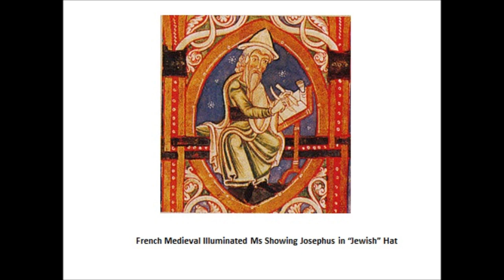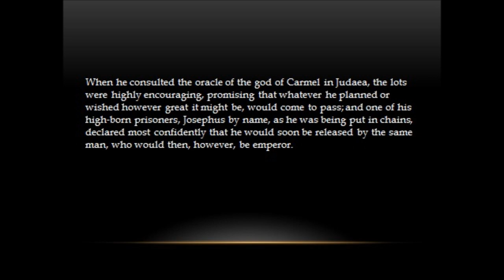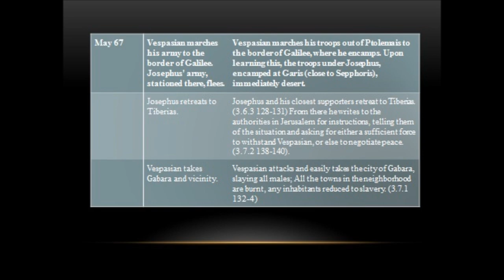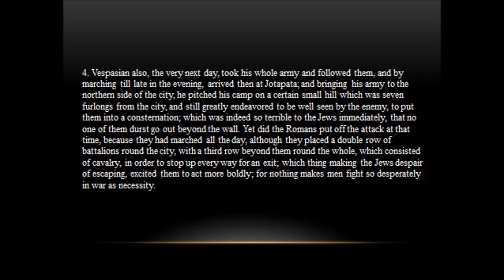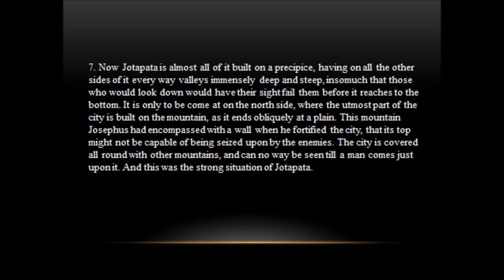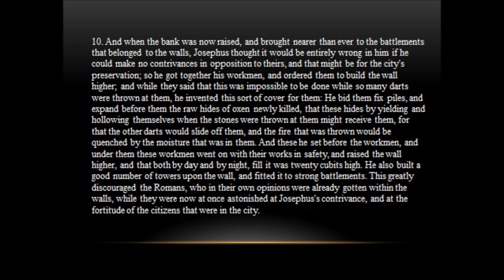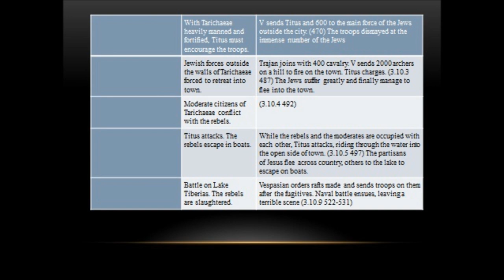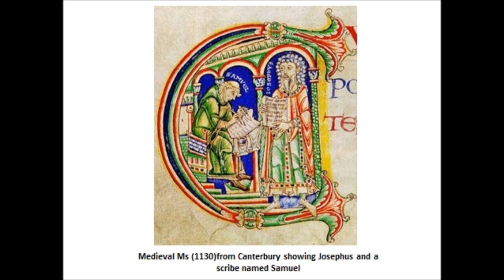Josephus Part II Lecture 1 2-4-2015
Titus Flavius Josephus (37– c. 100 CE) was a first century priest, historian, general who initially fought against the Romans during the First Jewish–Roman War until he surrendered to Roman forces. He then became a servant and interpreter to the Roman general Vespasian. After Vespasian became Emperor, he granted Josephus his freedom.
Josephus then defected to the Roman side and was granted Roman citizenship. He became an adviser, friend and translator of Vespasian's son Titus. After the war he eventually settled in Rome where he wrote his histories. Josephus was an eyewitness to the major events of his day and is the primary source for the Jewish-Roman War and the destruction of Jerusalem and the fall of Masada.

This  8 week lecture series will continue to examine Josephus account of the war of the Jews against the Romans (66 to 74 CE) by the reading of selections from his works: The Jewish War. The lectures will also examine how Josephus retells some of the most important stories in the Hebrew Bible in his work The Antiquities of the Jews. His biblical paraphrases and interpretations provide a valuable insight into pre-Rabbinic Midrash.